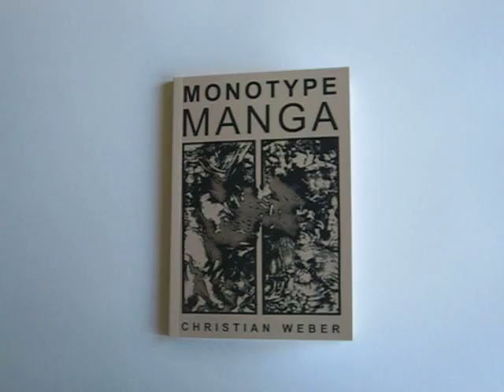MONOTYPE MANGA film